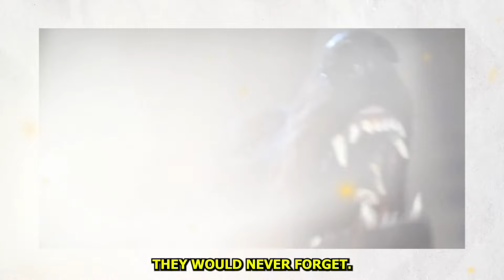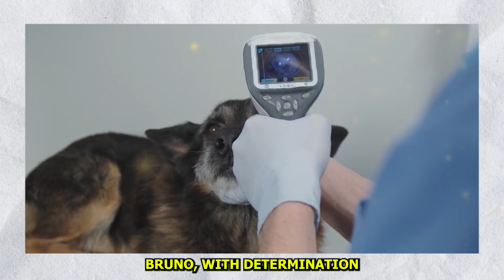Adopted Dog Jumped on 5-Year-Old Girl and Did Something Unthinkable...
Explore a world of captivating stories on our channel! From real-life narratives to heartwarming tales, we bring you touching experiences and life-changing moments. Join us on this emotional journey!